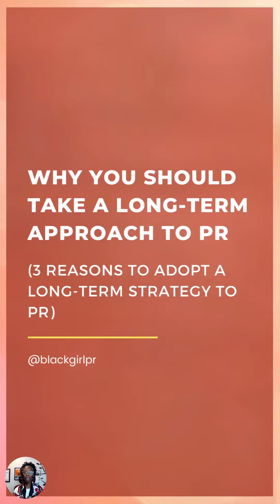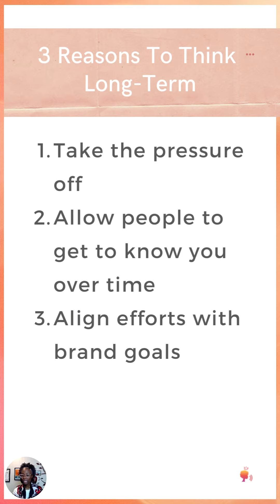Why You Should Take A Long Term Approach To PR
The keywords are LONG-TERM and SUSTAINABLE. These should be major components of your PR strategy if you're looking to have a real impact.

Coz it's about building something real that'll weather the storms, right?

Check out the video and let me know which of these makes sense to you, 1, 2 or 3?

And grab my free case study video if you want to do this for yourself.